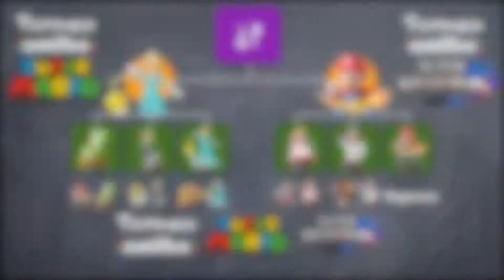2.ª semifinal (TORNEO AMIIBO: Super Mario #8)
Última semifinal del torneo amiibo de la saga Super Mario en Super Smash Bros. for Wii U. Todos los amiibo están al nivel 50 y usaremos objetos y escenarios de la saga.